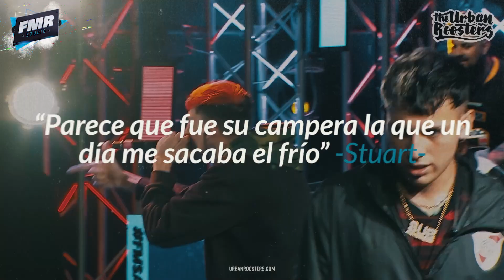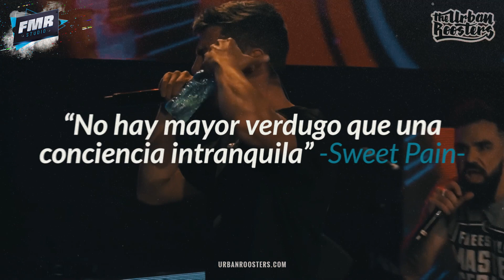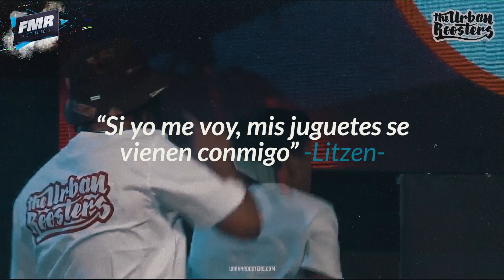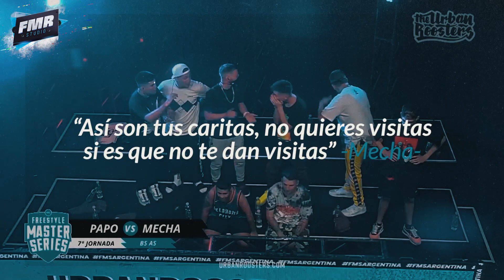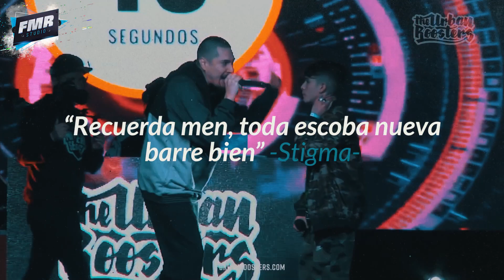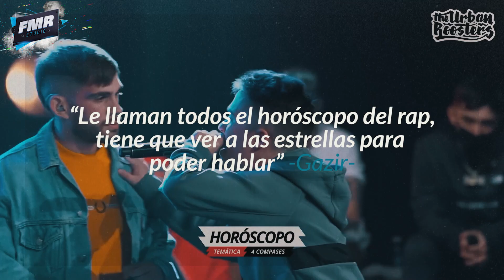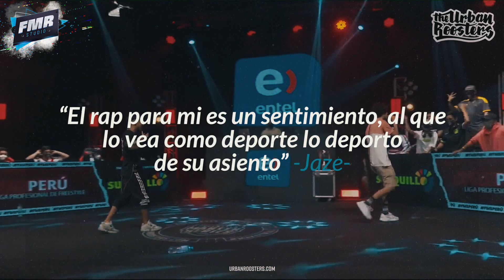RIMAS tan BUENAS que PARECEN POEMAS 📚📖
Cerramos la semana con un videardo épico lleno de rimas tan buenas que parecen poemas y que a muchos les pondrán los pelos de punta o los emocionará. Espero que lo disfruten, un abrazo para todos!!
- FOTO MINIATURA:
➲ Urban Roosters.